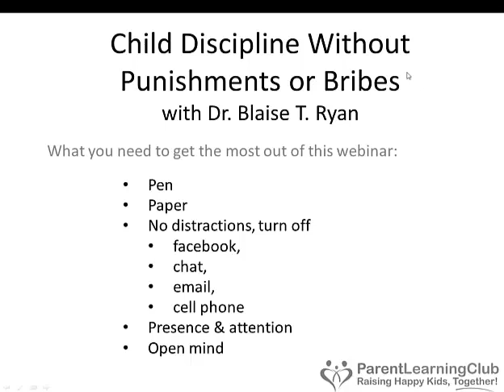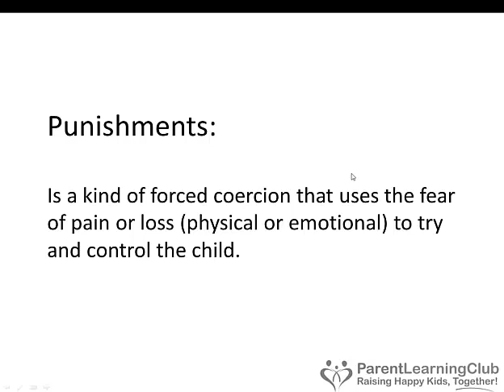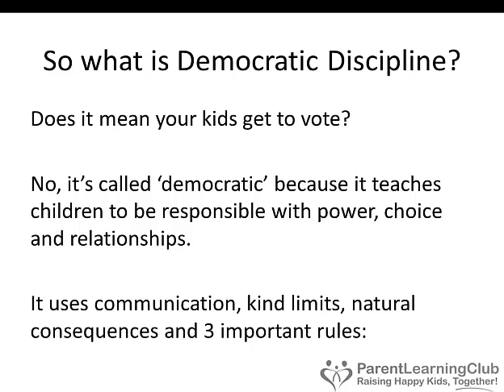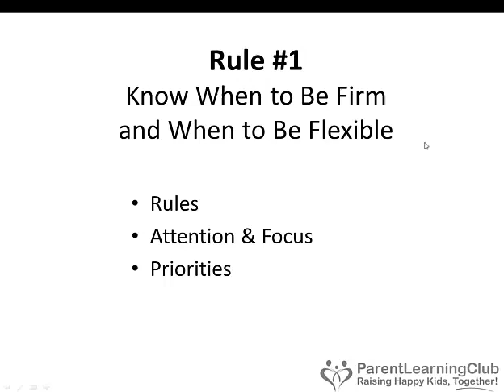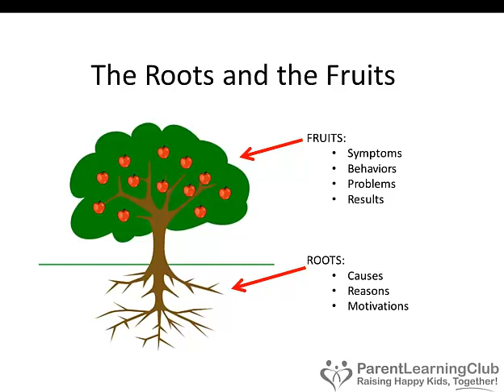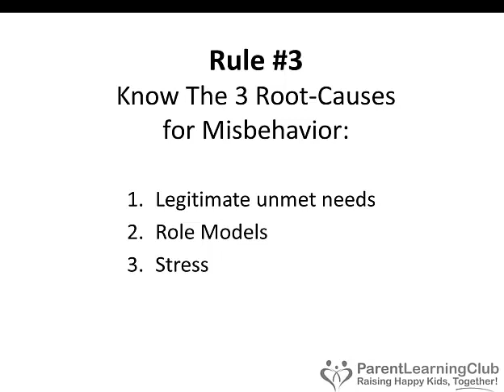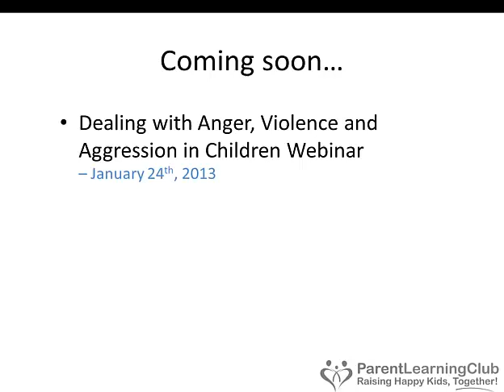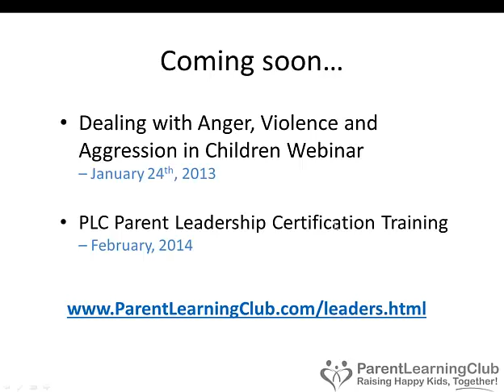Child Behavior Solutions Webinar: Child Discipline Without Punishments or Bribes.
This is a webinar on how to use democratic parenting to discipline children without using punishments, bribes or threats.